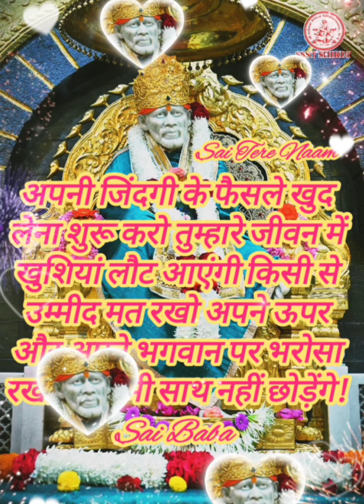Sai baba Evening Msg ✨️ 🪔 🌹 🙌 🙏